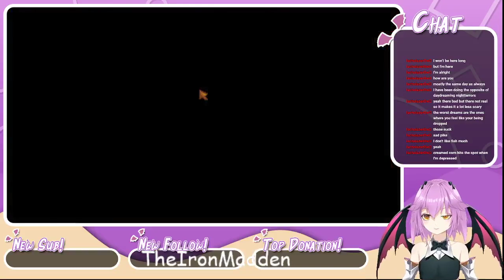Star Dew Valley